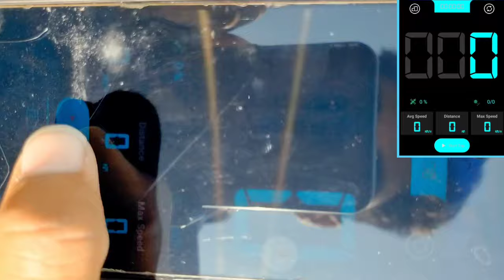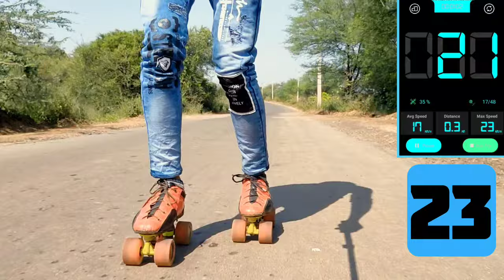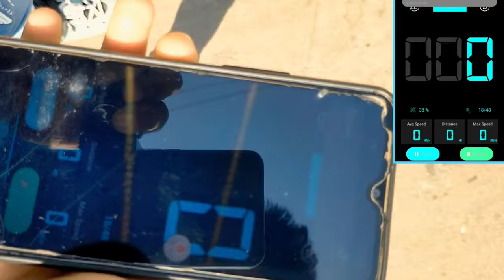Inline Skate vs Roller Skate Speed Test// kaun sa jyada free hai ?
Title -

Vishal skater
And I hope you enjoy my videos

Your searches ---

Are roller skates or inline skates faster?

What type of skates are the fastest?

Are inline skates faster than quads?

Are inline skates faster?

Which is better roller skates or inline skates?

Inline Skate speed test

Roller skate speed test

Roller skate vs inline skate

Inline Skate and roller skate down hill speed test

Skate experiment video

What is the speed of Inline Skate and Rolle skate on down hill

Down hill speed test of roller skate & inline skate

Which is more free between inline skate and roller skate?